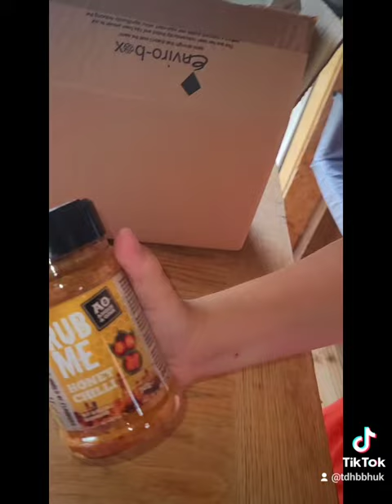The Dirty Hawgs presents... What's In The Parcel? 🔥❤️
What's in the parcel? ... We hear you cry!!
Why it's only our new delivery of Angus and Oink rubs!! 🥰 😍
Pigasus - Sweet Bones and Butts - Chilli Honey - Pastrami 🔥❤️
Opened very well by Harry Hawg 👏🏻